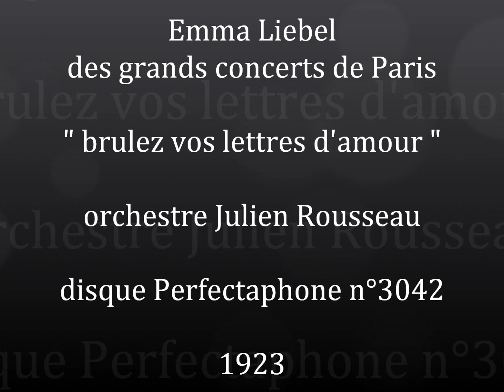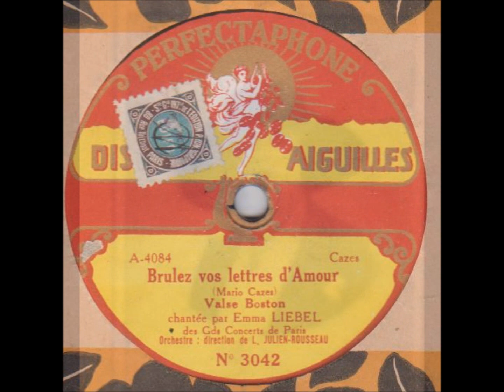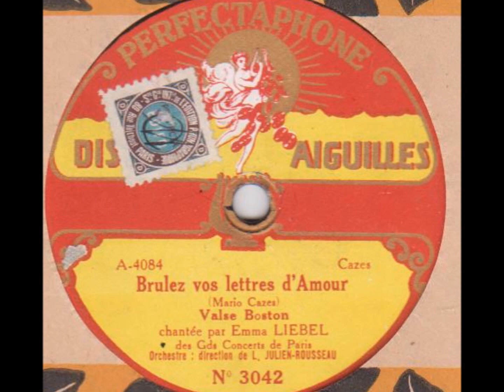Emma Liebel " brulez vos lettres d'amour "1923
Emma Liebel des grands concerts de Paris "  brulez vos lettres d'amour "
orchestre dirigé par Julien Rousseau
disque 78 tours Perfectaphone n°3042 enregistré vers 1923